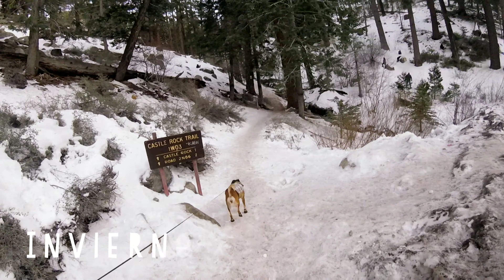Big Bear Lake - Fall & Winter